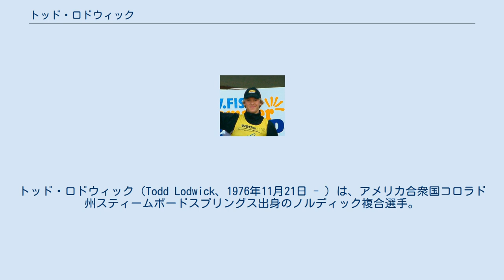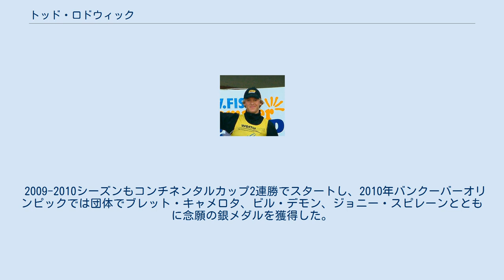トッド・ロドウィック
トッド・ロドウィック（Todd Lodwick、1976年11月21日 - ）は、アメリカ合衆国コロラド州スティームボードスプリングス出身のノルディック複合選手。
北米出身で最も成功したノルディック複合選手の1人である。
 1993年から2006年まで4回の冬季オリンピックと6回のノルディックスキー世界選手権などの国際大会に出場、1996年にイタリアのアジアーゴで行われたノルディックスキージュニア世界選手権で金メダルを獲得、ノルディック複合・ワールドカップでは1998年のホルメンコーレンスキー大会での7.5kmスプリントを含む6勝をあげている。
ワールドカップの年間ランキングで8年連続ベスト10入りを果たし、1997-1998年、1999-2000年、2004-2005年シーズンには総合4位となっている。
また全米選手権で18度（ノルディック複合で10回、スキージャンプで8回）の優勝を果たした。
 長年一線級で活躍を見せたがオリンピックではメダルに手が届かず、地元アメリカで行われたソルトレークシティオリンピックでは4×5kmの団体で僅差の4位、7.5kmスプリントで5位となっている。
 2006年3月、シーズン終了とともに現役引退。
 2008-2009シーズン、2010年バンクーバーオリンピック出場を視野に入れて現役に復帰、コンチネンタルカップでいきなり3連勝、ワールドカップに昇格して2戦連続2位になるなどブランクを感じさせない実力を見せた。
チェコ、リベレツで開催の世界選手権に出場すると個人マススタートで前半距離、後半ジャンプとも1位で完全優勝、世界選手権で自身初の金メダルを獲得した。
さらに2日後のグンダーセンノーマルヒルでも優勝、2冠に輝いた。
グンダーセンラージヒルでは10位だった。
 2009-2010シーズンもコンチネンタルカップ2連勝でスタートし、2010年バンクーバーオリンピックでは団体でブレット・キャメロタ、ビル・デモン、ジョニー・スピレーンとともに念願の銀メダルを獲得した。
 ノルディック複合・ワールドカップでは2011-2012シーズン終了時点で通算6勝（2位10回、3位12回）をあげている。